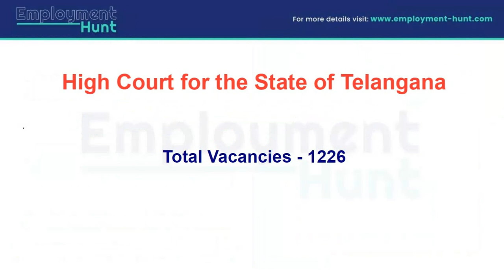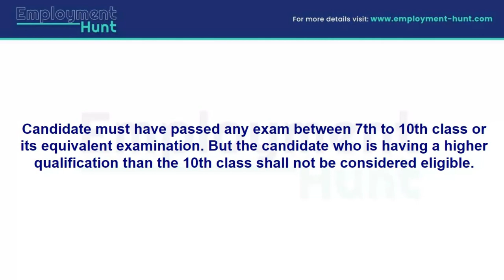Telangana High Court Recruitment 2023- Apply Online#sarkarinaukri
Telangana HC Recruitment 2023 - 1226 Subordinates - बम्पर भर्तिया

तेलंगाना हाई कोर्ट भर्ती 2023 - Check Telangana High Court Recruitment 2023 for 1226 Office Subordinate posts. Know about the Eligibility, Exam dates, fees, admit card, and more on Employment-hunt.com

For Latest 10th Pass Jobs - Employment-hunt.com
For information on Government Jobs To Apply - Latest Govt Job 2023

Channel Description : We welcome everyone to the official Employment Hunt channel! It’s a nationwide channel connecting, aspiring & inspiring government job aspirants. To be frank, Employment Hunt is a huge nationwide community that is committed to keep all government job aspirants updated with the latest job openings in India. Therefore, here you’ll find informative videos regarding government job openings from various fields including police, college, high court, etc.